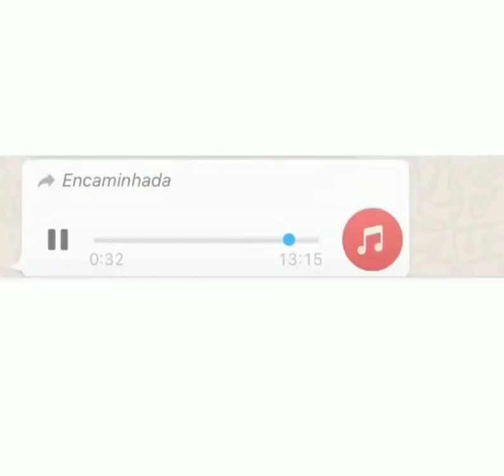Amigos preparam funeral inusitado com heineken e sertanejo